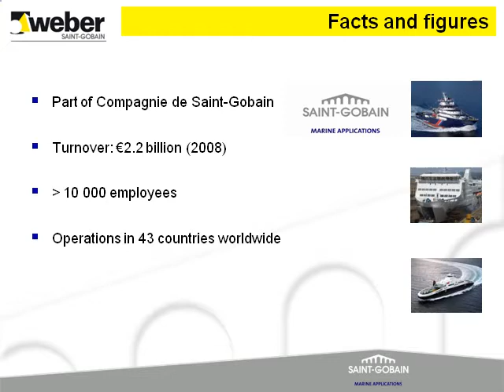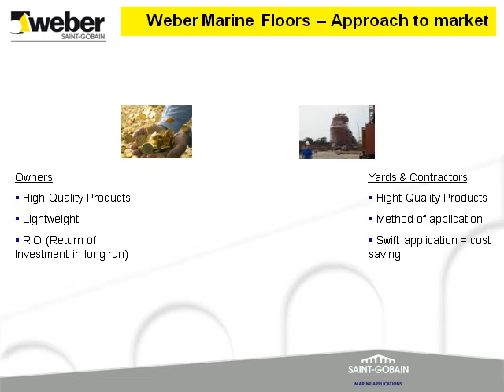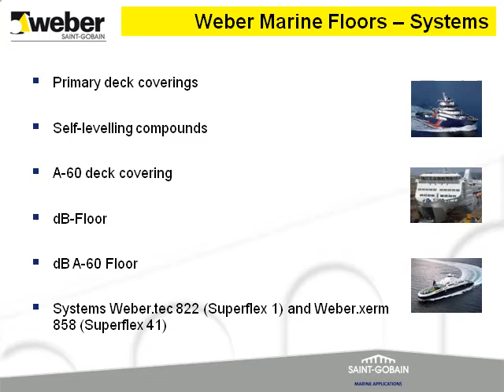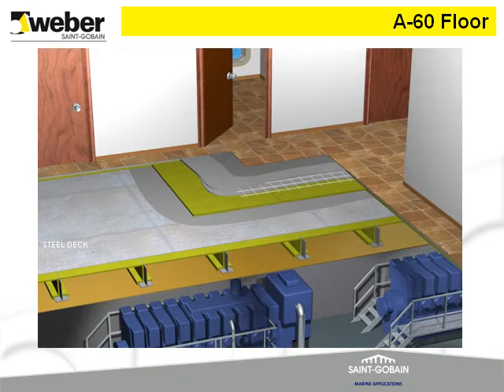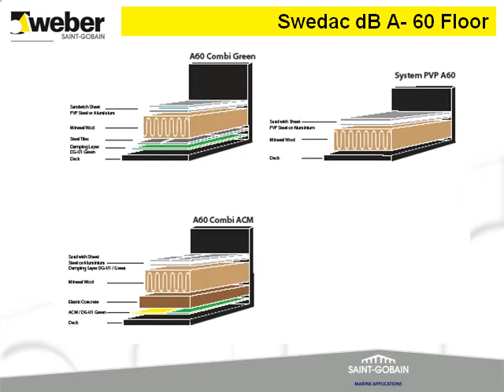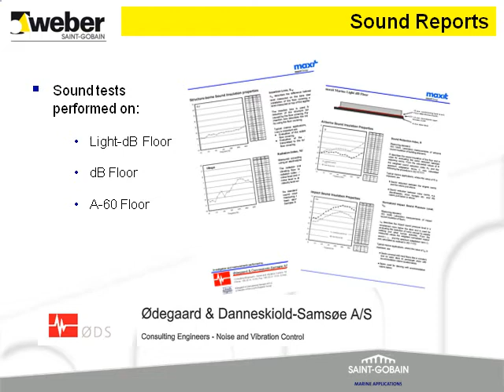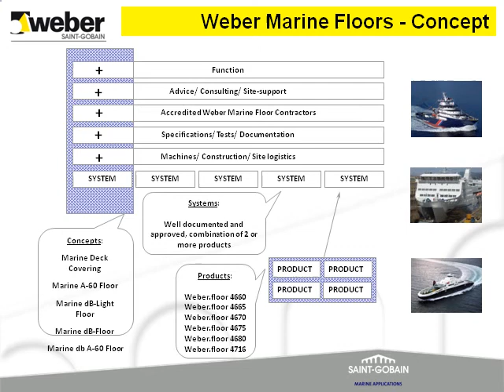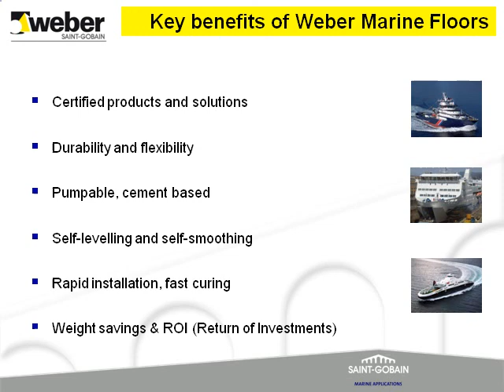Weber Marine Floors